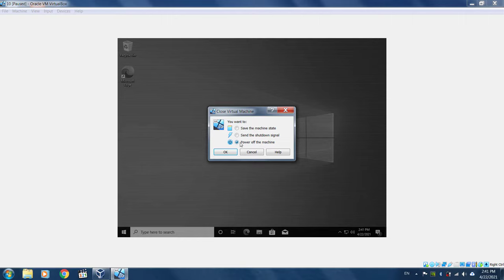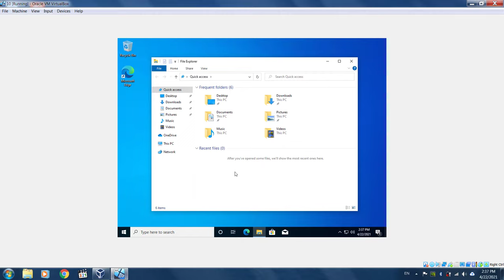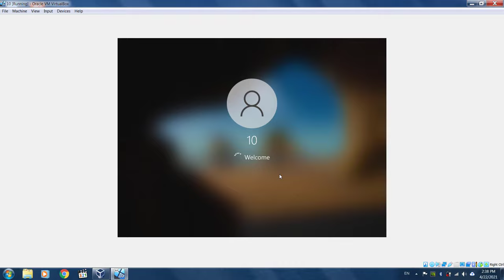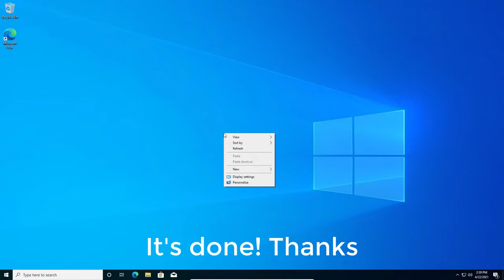VirtualBox screen resolution 1920x1080 for Windows Guests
Timestamp
00:00 Intro
00:09 Step 1: Enable VBoxSVGA
00:44 Step 2:  Insert Guest Additions CD image
02:57 Final Step: Enter Full Screen Mode
💼 Requirement/App Info: Virtualbox guest additions
🎵  Music Background info:
Back and Forth - Silent Partner
Winter Embrace - Silent Partner